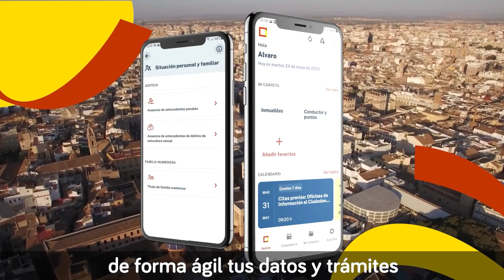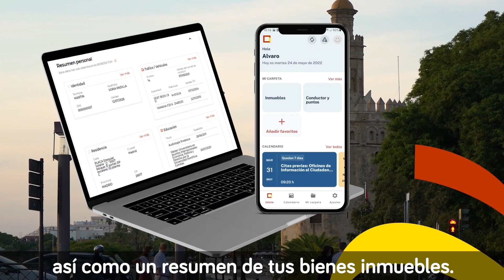Mi Carpeta Ciudadana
En Mi Carpeta Ciudadana puedes comunicarte con las Administraciones y, además, consultar diferentes datos personales y tus citas previas, acceder a información sobre diversos procedimientos, informarte sobre tus notificaciones pendientes de leer y del estado de los expedientes en trámite, o recibir avisos y alertas.

En Mi Carpeta Ciudadana puedes conocer las notificaciones que tienes pendientes de leer de múltiples administraciones públicas de todos los niveles administrativos a través de la Dirección Electrónica Habilitada Única - DEHú. También podrás acceder a los anuncios de notificación en el Tablón Edictal Único.

Realiza solicitudes por el Registro Electrónico General de la AGE (REC), consulta tus solicitudes presentadas en una administración pública con destino a otra y conoce su estado.

Consulta los expedientes que tienes registrados con los diferentes organismos. Puedes acceder, tanto a los expedientes relacionados con la Administración General del Estado, como a los de las Comunidades Autónomas adheridas

Consulta los documentos que tienes registrados con tu usuario. Puedes acceder, tanto a la última versión de tus documentos como al histórico de estos. También puedes optar a compartir los documentos disponibles copiando su enlace.

Amplía la información sobre los servicios ofrecidos en cada sección de Mi Carpeta Ciudadana y consulta el detalle de las administraciones públicas involucradas accediendo al portal de Más información .
Si tienes alguna duda más puedes acceder al formulario de consulta .

Para utilizar carpeta ciudadana sólo necesitas una identidad electrónica segura.  Por ello el acceso a Mi Carpeta Ciudadana requiere que te identifiques mediante Cl@ve, el sistema seguro de identificación con las administraciones públicas.  Puedes utilizar el DNI-electrónico, cualquier certificado electrónico reconocido y también los sistemas de claves concertadas clave PIN y clave Permanente.
Si aún no dispones o no tienes actualmente operativa una credencial electrónica de identificación con las Administraciones Públicas, puedes solicitar el alta. Tienes toda la información sobre el proceso de registro en la web de Cl@ve. Entre las opciones posibles, podrás obtener de forma rápida una credencial de nivel de seguridad más básico utilizando la opción de registro por videollamada.
Si necesitas ayuda adicional para utilizar el sistema Cl@ve, puedes obtenerla a través de los siguientes medios:

A través del portal de información de Cl@ve .

Por teléfono, llamando al teléfono 060.

Dejando un mensaje en nuestro Buzón de atención .

En Mi Carpeta Ciudadana se puede consultar, informarse y conocer las notificaciones de la Administración que tienes pendientes de leer; nunca gestionarlas. Deberás utilizar la Dirección Electrónica Habilitada Única (DEHú), punto único para el acceso y la comparecencia de notificaciones y/o comunicaciones emitidas por las Administraciones Públicas). Puedes consultar si un organismo está ya integrado en el buscador de entidades adheridas

También puedes acceder a las notificaciones realizadas, comunicaciones y a tus anuncios del Tablón Edictal Único, donde se muestra una relación de los anuncios de notificaciones publicados en el Suplemento de notificaciones del BOE asociados a tu identificador (NIF o NIE).

Carpeta Ciudadana es un espacio personal on-line que te facilita la relación con las Administraciones Públicas.

🌐   Enlace Oficial Web